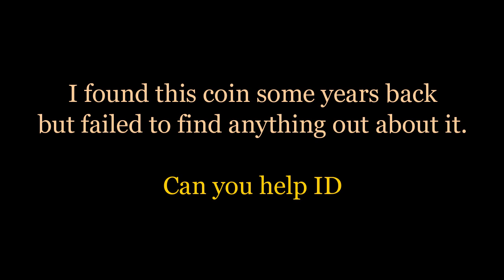Metal Detecting UK ~ Mystery Coin/Token With Markings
Found this some time back with some markings on but unable to find out anything as to what this was used for.
If there is anyone here that can put some light on this and tell me if this is a coin and why was deformed in this way or maybe it's not a coin at all ?